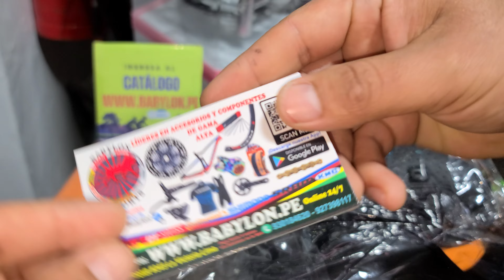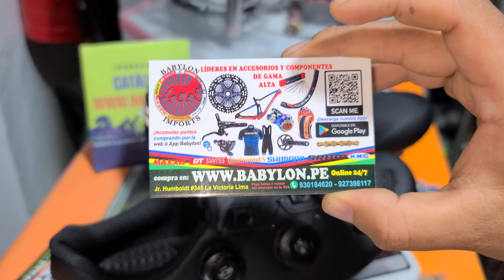Zapatilla de ciclismo MTB Suela Carbono SPD + Calas Black | Talla 41 SKU: 36357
📛 📲Compra Online Aceptamos toda las tarjetas 24/7

📛📛"𝐆𝐑𝐀𝐂𝐈𝐀𝐒 𝐏𝐎𝐑 𝐒𝐄𝐆𝐔𝐈𝐑 𝐀 BABYLON TIPS" OFICIAL 💪😎🏁🚩